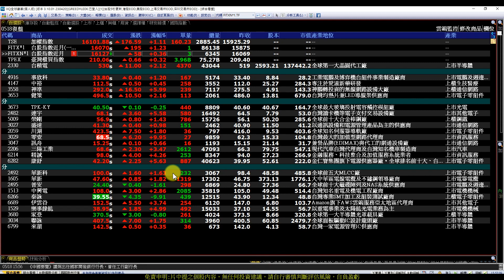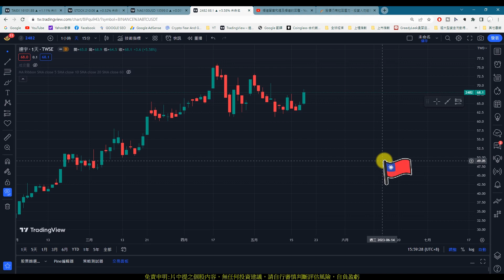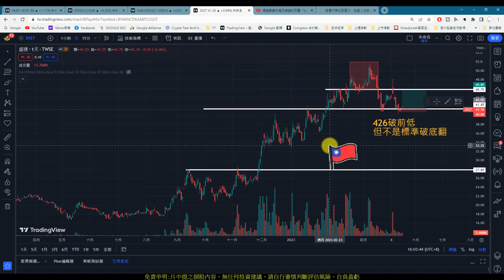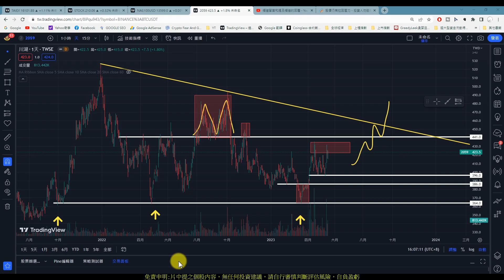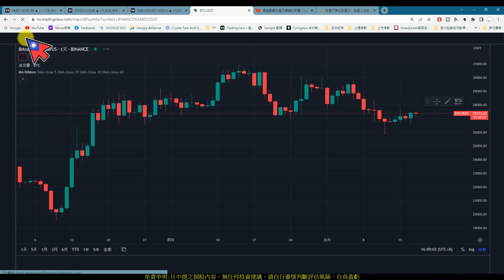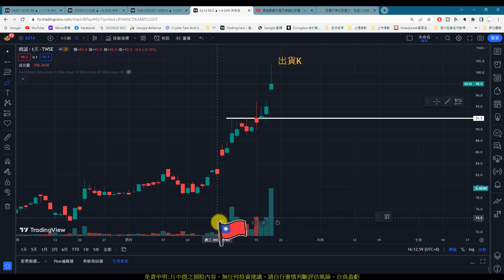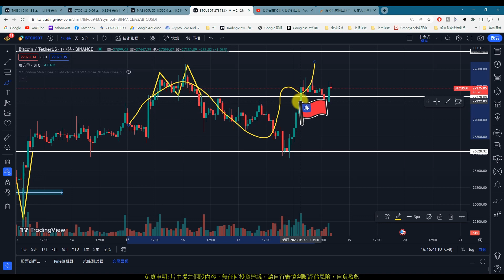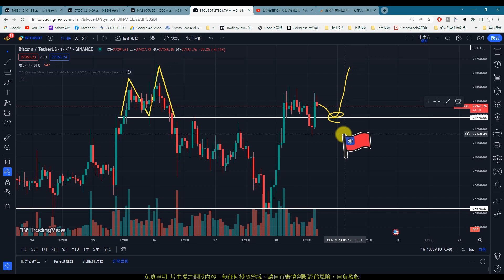【0518復盤】大盤正式突破前高，究竟會漲到哪裡呢?|趨勢規劃|個股分析|壓力及支撐|貪婪韭菜，貪婪就菜|(AI字幕)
【影片軸】
1.【開始】00:00
2.【前言】00:19
3.【TPK】01:08
4.【連宇】02:22
5.【榮剛】04:33
6.【盛達】05:34
7.【川湖】07:29
8.【零壹】08:35
9.【訊舟】10:06
10.【三陽工業】11:03
11.【精誠】12:18
12.【康舒】13:42